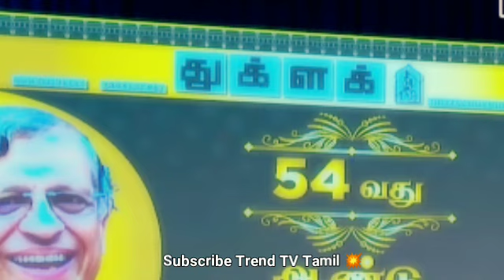நான் சவால் விடுகிறேன் அண்ணாமலை! | BJP Tamil Nadu | 2024 Election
My Land, My People
No force on earth can stop an idea whose time has come.

"What resource does my motherland not have?" This famous line has been an inspiration for our Prime Minister Thiru. Narendra Modi avargal to put India on the path of self-reliance by empowering every citizen.

The BJP under the leadership of Prime Minister Modi has been governing this country for close to a decade without a single instance of corruption. Development through empowerment has been the mantra. Empowerment of farmers, empowerment of women, empowerment of youth, empowerment of fishermen, empowerment of the marginalized, empowerment of entrepreneurs, basically, empowerment of every Indian is at the core of every scheme, every policy and every thought process of the Modi government.

Because of PM Modi's various initiatives, India has made huge strides and has emerged as a world power today that other nations look up to. Every day is a history-in-making in India's growth story.